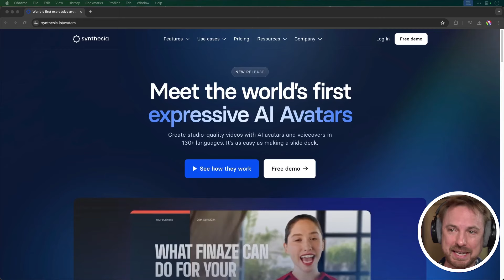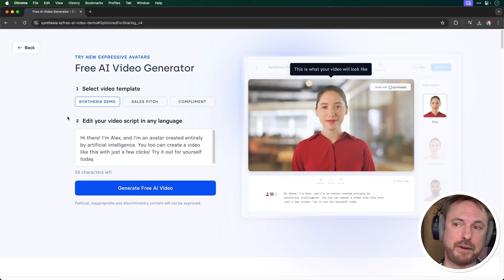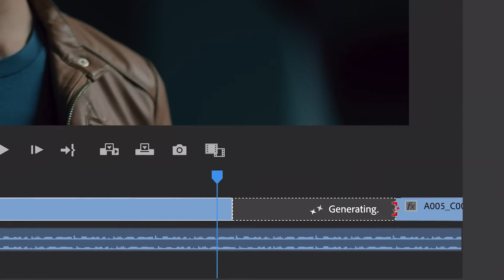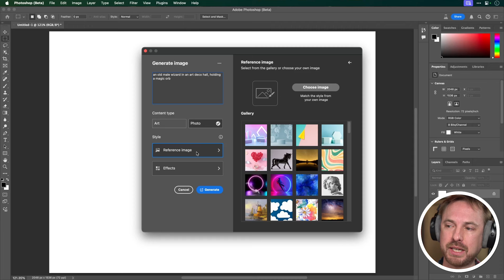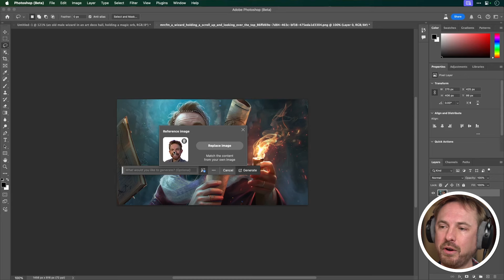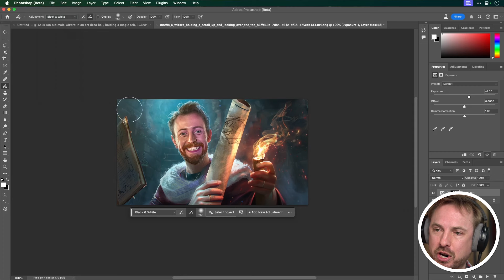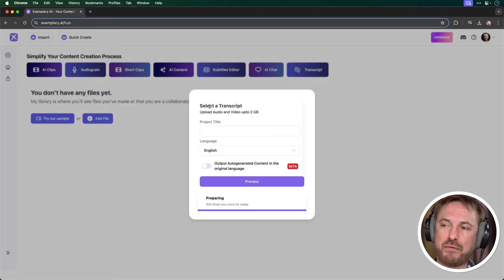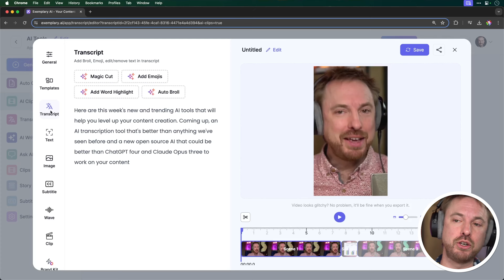Secret AI Tools for Content Creation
Get the latest AI tools roundup with Mike Russell! This week features expressive AI avatars from Synthesia in 130+ languages, which they did right after Microsoft previewed it with VASA-1. Also covered are Adobe's new Firefly Image 3 model for impressive AI image generation, Exemplary AI for automated AI video creation with b-roll, and a look at AI visualization and podcasting features coming to YouTube with @YouTubeLiaison. Mike dives into demos of these cutting-edge AI tools that creators can start using now to level up their content. Don't miss the latest in this rapidly evolving AI space!

0:00 Intro
0:16 Microsoft VASA-1
0:39 Synthesia expressive AI avatars
0:53 Synthesia AI avatar emotion examples
1:25 How to make a taking AI avatar
2:13 AI avatars with empathy for healthcare
2:37 Adobe Firefly Image 3 model release
3:05 Adobe Firefly web based examples
3:37 Is AI still woke?
4:36 Adobe Photoshop (beta) generate image
5:19 Using a reference image
5:44 Genarating AI images with style in Photoshop beta
6:00 Can Photoshop reference image do a face swap?
7:18 Non-destructive generative AI
7:26 New Photoshop adjustment brush
8:35 Generative fill in Photoshop
8:44 New: Generate Similar
8:58 New: Generate Background
9:30 Exemplery AI short clip generator
10:00 Auto generated summary, title, chapters, social, blog, Q&A
10:30 Editing a short clip in Exemplery AI
10:53 AI auto b-roll feature for shorts
11:21 Alternatives: Opus Clip, Choppity etc.
11:54 Podcasting on YouTube
12:19 Possible AI visualizer for audio podcasts
12:46 Uploading a podcast back catalogue to YouTube
13:32 Outro